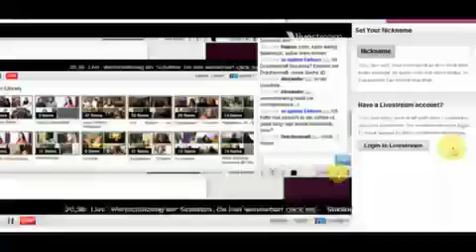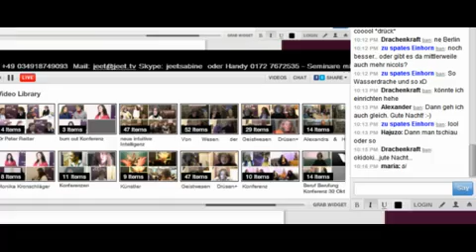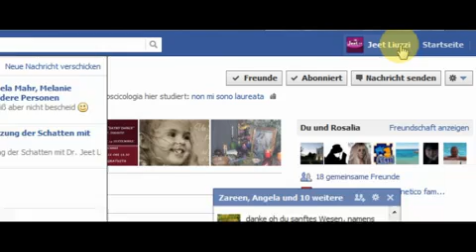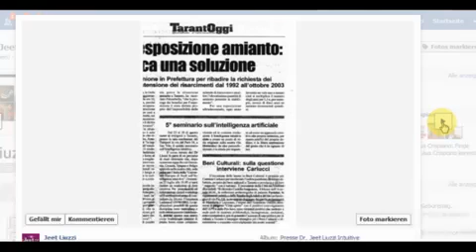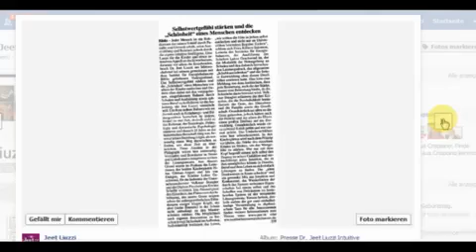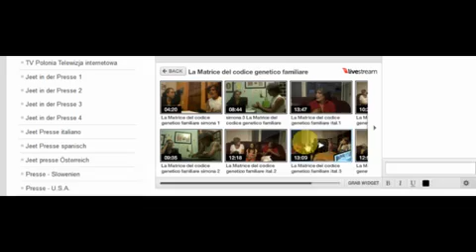presentazione del corso sulla intelligenza intuitiva Sep 24 kl.mp4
Taranto intelligenza intuitiva in jeet.tv